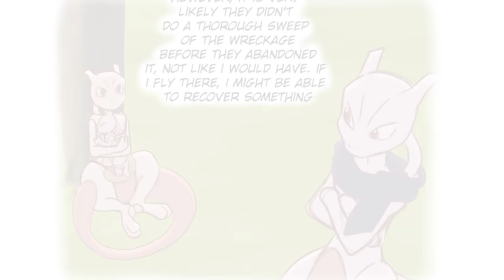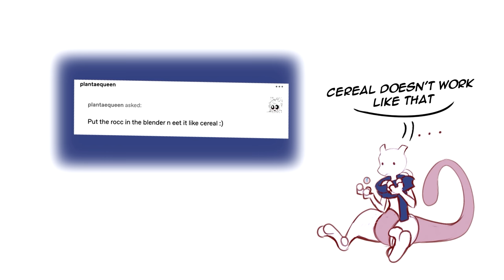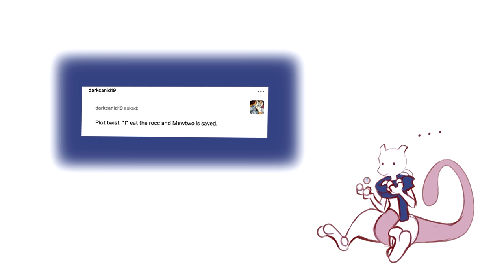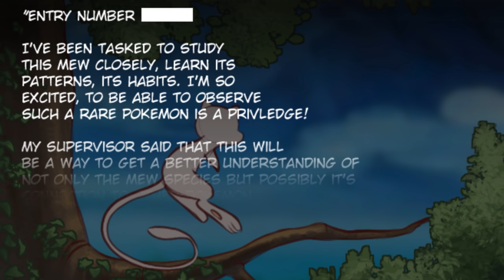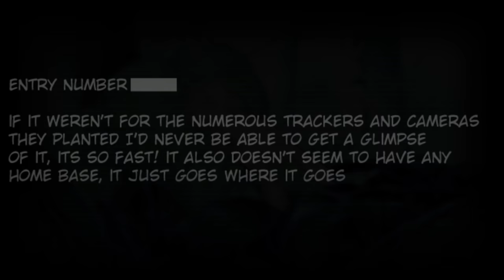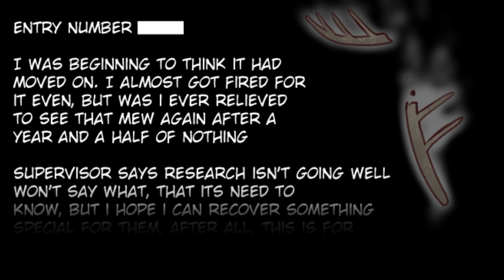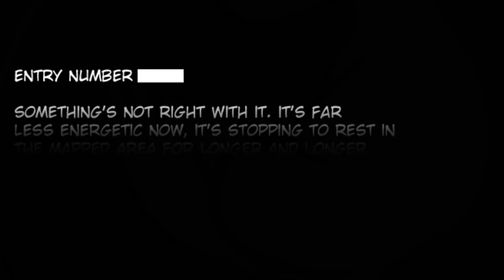Mew & Mewtwo by TC-96 ★ COMPILATION #3 ★ [Comic Drama Compilation]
The second half of our latest M&M compilation: pure DRAMAAAA~!

CHECK OUT TC-96 for more Mew & Mewtwo as well as some other content! Be sure to send your support their way! 💜

As always big thank you to Kn, Courtney, Vinny, Sushi, and of course James for lending us their voices! Check out their social media below! ❤️

Song used in intro: The Army of Minotaur by Makai Symphony

CAST
WolfBlade93 as Mewtwo
SparkyRaptor as Giratina, Teen Huey, Professor Oak, Scientist, & Terrakion

EDITED by: PCShnun
SOUND DESIGN by: James Dijit & SparkyRaptor